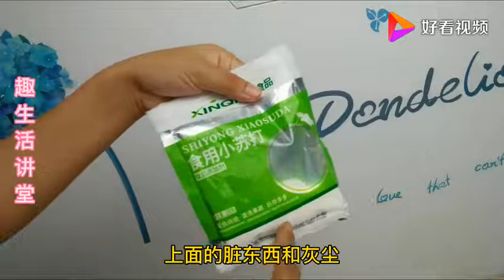切记别用热水泡木耳，教你一招，3分钟快速泡开，又大又软又厚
切记别用热水泡木耳，教你一招，3分钟快速泡开，又大又软又厚,本视频由趣生活讲堂vlog原创提供,1635次播放,好看视频是由百度团队打造的集内涵和颜值于一身的专业短视频聚合平台